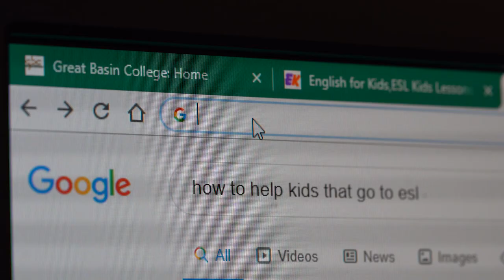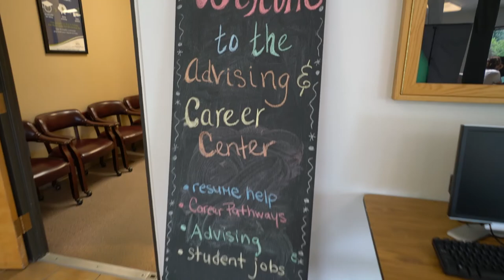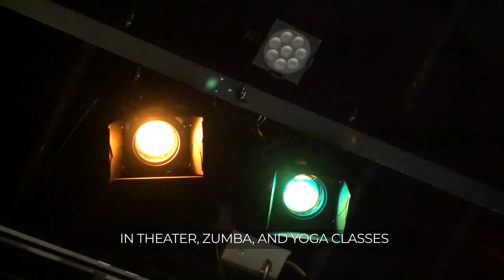Great Basin College - Nevada's BEST multicultural higher education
Great Basin College is an open and diverse institute of higher education. We're very grateful to be filled with individuals welcomed from all walks of life, backgrounds and histories. Our students are what makes us the GOLD STANDARD in the SILVER STATE.